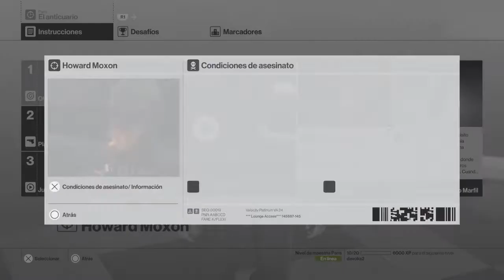HITMAN™ PS4 | El anticuario | objetivo escurridizo | El huevo de marfil